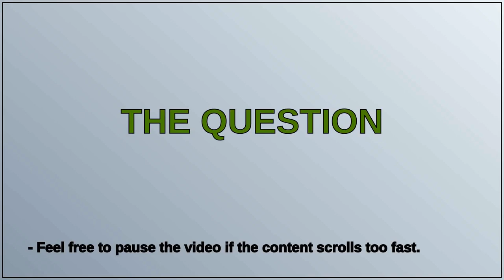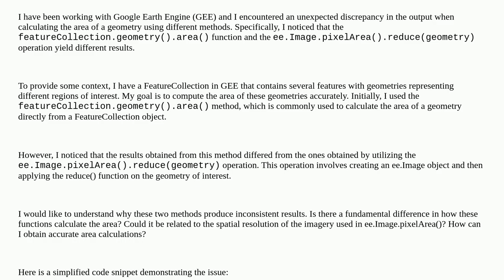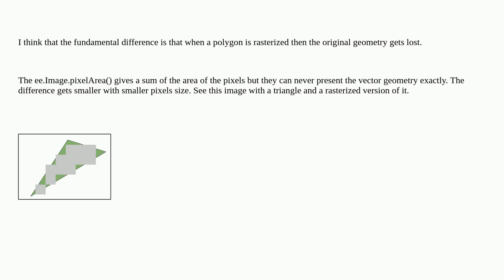Gis: Difference between geometry.area() and ee.Image.pixelArea().reduceRegion(geometry)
Difference between geometry.area() and ee.Image.pixelArea().reduceRegion(geometry)

A special thanks goes out to the community

  google-earth-engine google-earth-engine-javascript-api